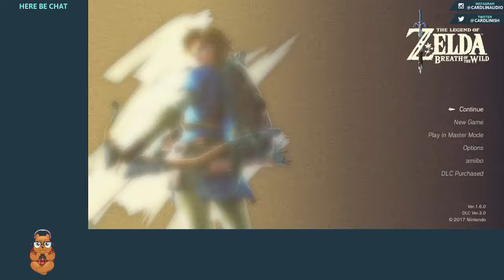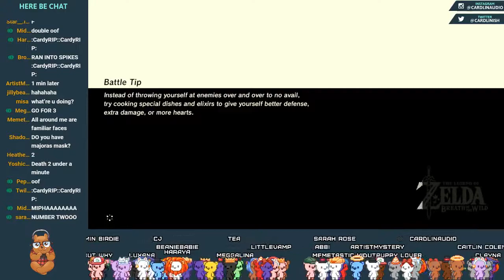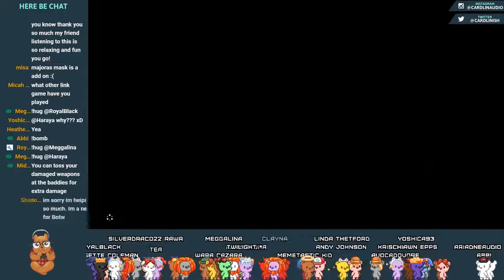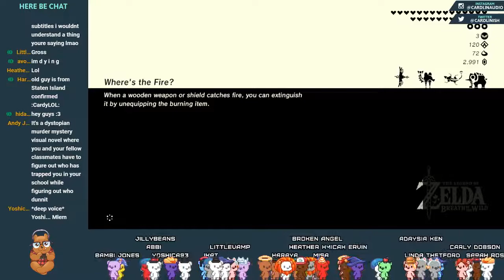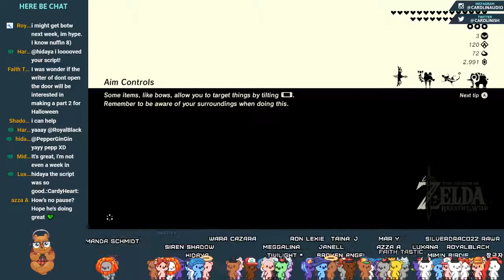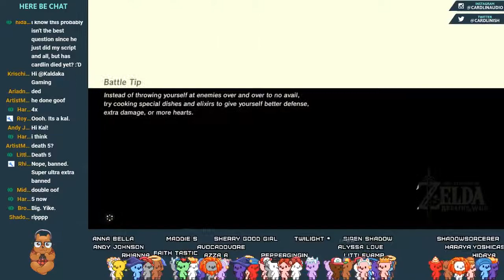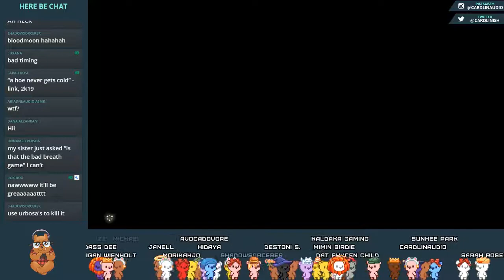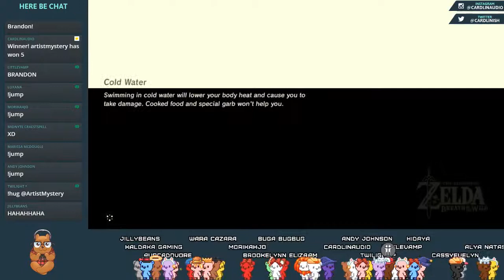CardlinPlays: Breath of the Wild (The Champion's Ballad) - 1 [Back to Brandon!]